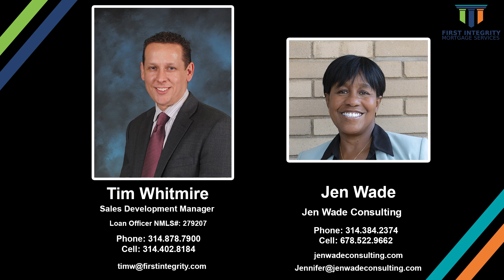Tim Whitmire - Jen Wade - Jen Wade Consulting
Also, if you are interested in a consultation about PowerPlus, looking to compare mortgages, have a question about interest rates, or different homes loans like FHA or aVA loan or any other information to ensure you get the best home loan in Missouri or Illinois then we invite you to call the number below.

Also, we encourage our subscribers to leave questions on any of our videos, and we will provide you with the answers you need. You can also find us online at firstintegrity.com.